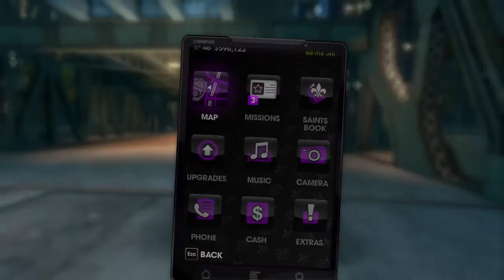Saints Row: The Third - Ep58 - Movie Time